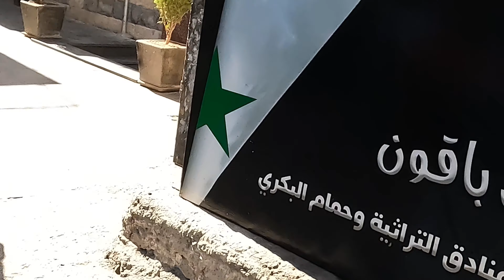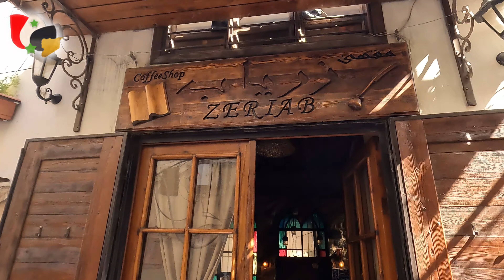مشوار بالشام لكل مشتاق ... القيمرية، حمام البكري و سفل التلة ...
مشوارنا ببلش بسفل التلة و منتمشى لنوصل للقيمرية منمرق حد محل الكروسان و منخلص عند قهوة زرياب ... و منرجع منبلش مشوار تاني من حمام الكري للقيمرية